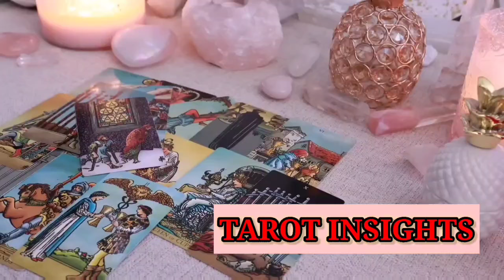SCORPIO 😳ON THE EDGE OF A BREAKTHROUGH: AN UNSEEN FORCE IS AT PLAY 🚀TAROT TODAY